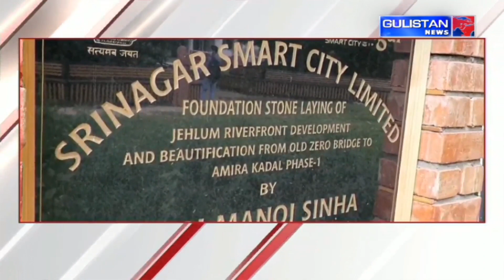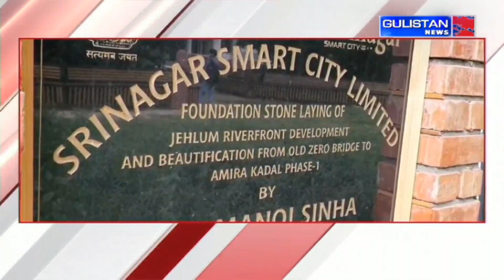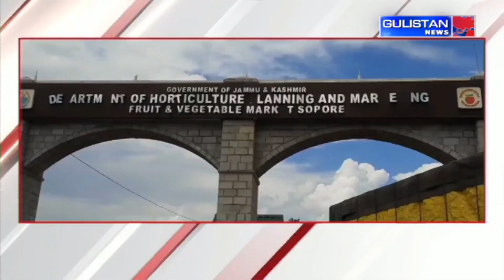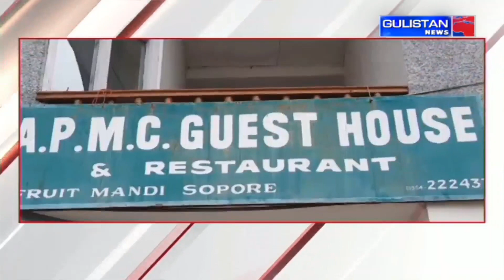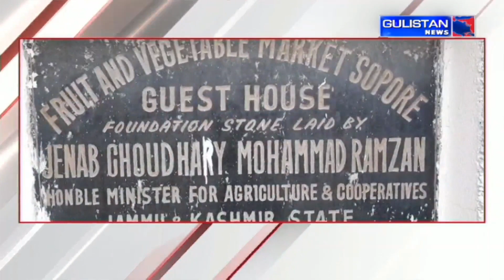UrduKhabarnama || JammuAndKashmir || Gulistan News